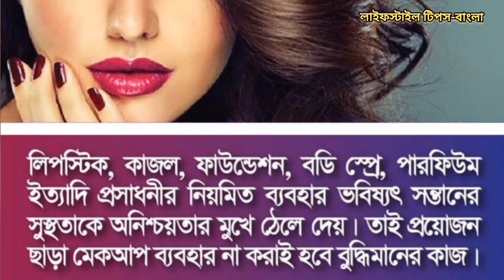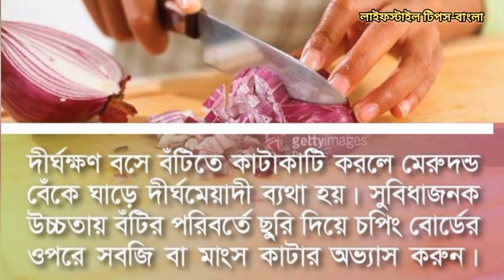নারী স্বাস্থ্য সচেতনতায় যে বিষয়গুলো আপনার অবশ্যই জানা উচিত। পর্ব ১। লাইফস্টাইল নারীসাস্থ‍্য#টিপস